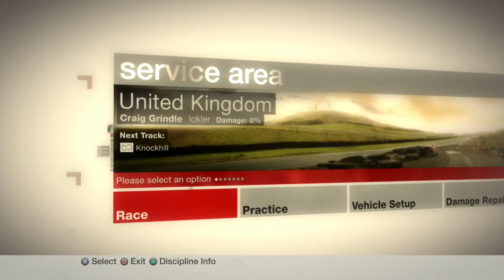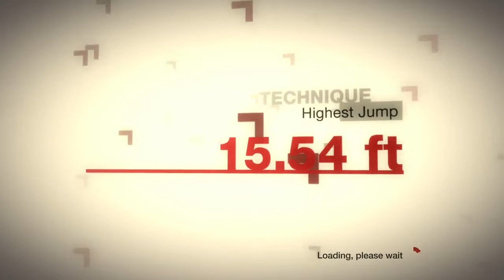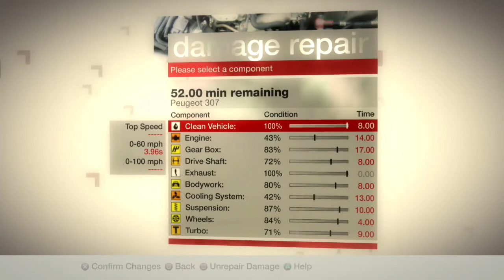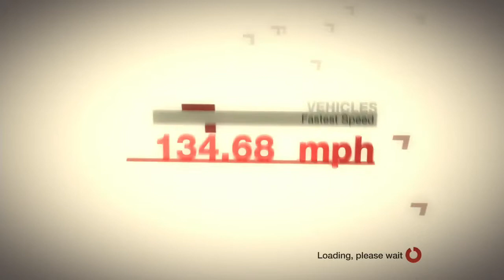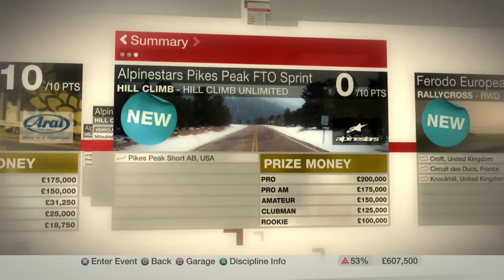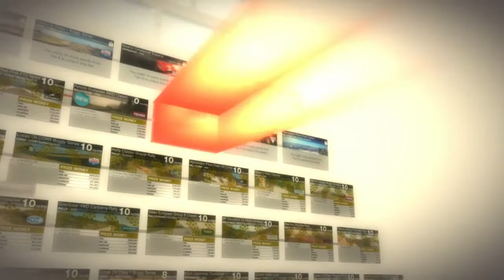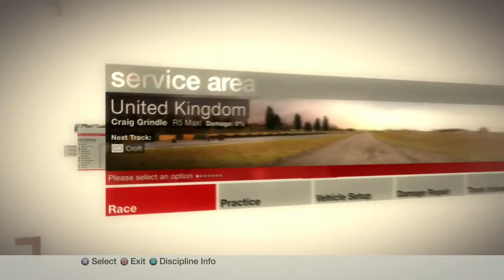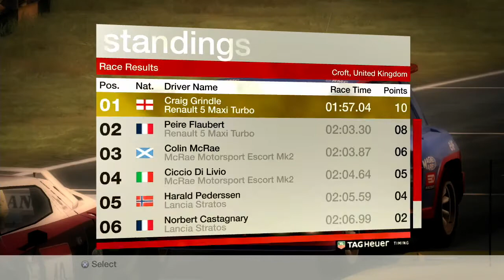Colin Mcrae Dirt Walkthrough - Episode 9